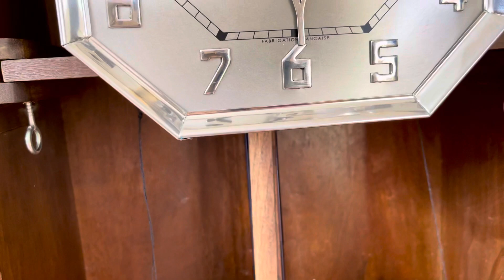Âm Thanh Đỉnh Cao ÔDO 36/10 Thùng Zin Tây 👉 Báo Giá 27triệu LH..0355005943(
Âm Thanh Đỉnh Cao ÔDO 36/10 Thùng Zin Tây 👉 Báo Giá 27triệu LH ..0355005943(zalo)
Đc : Thị Trấn Cổ Lễ Huyện Trực Ninh Nam Định